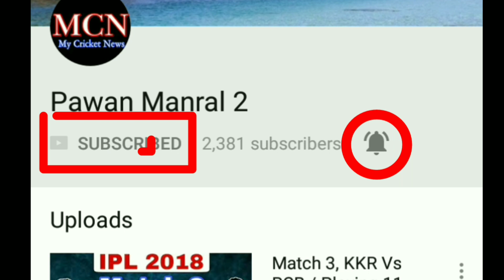Chennai Super King's Good News Added This Big Player In Team / Jadhav Replacement /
ME...
THE VIDEOS

 ★★★ (IMPORTANT) ★★★